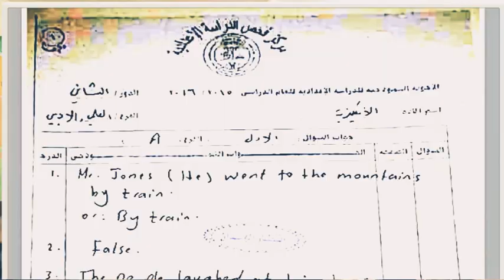صياغة الاسئلة عند بعض المدرسين و التعصب